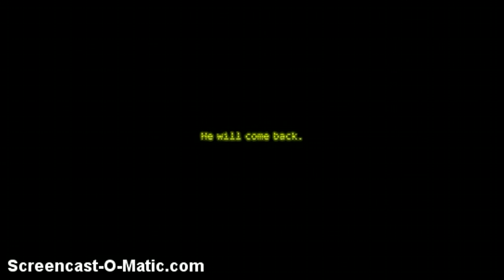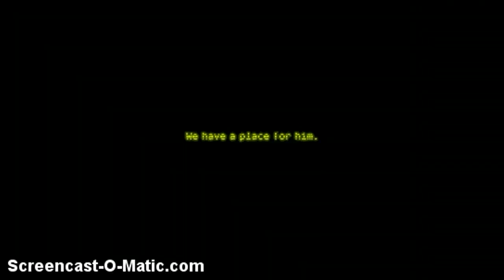anuncio y trailer de Rulo HD(loquendo)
El video de RULOHD que muestra el trailer de five nights at freddy's 3 proximamente y anunciaciones de videos proximamente en este canal